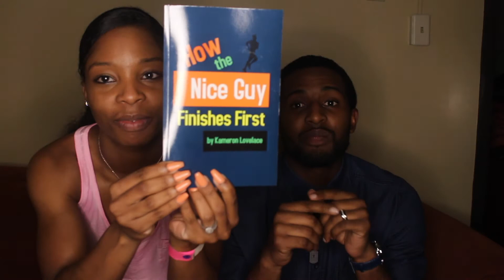RELATIONSHIP ADVICE: How to Get a Woman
Hey guys!! Continuing our relationship talks, we are offering a few tips on how to approach a woman. These tips aren't a one size fits all but they will definitely point you in the right direction.